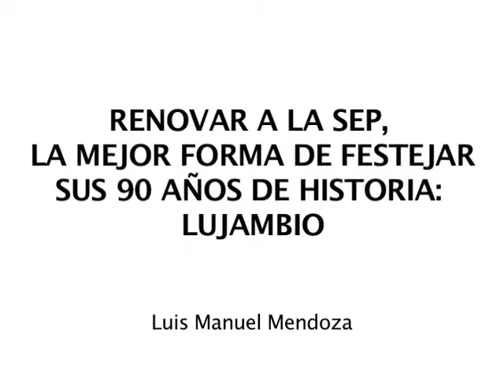Renovar a la SEP, la mejor forma de festejar sus 90 años de historia: Lujambio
Cobertura 90 años de la SEP - Educación a Debate - Calypso Media-
Producido por Luis Manuel Mendoza
05 de Abril de 2011

El titular de la Secretaría de Educación Pública (SEP), Alonso Lujambio, clausuró las actividades académicas del encuentro "Educación y Valores para la Convivencia en el siglo XXI" donde destacó las conclusiones a la que llegaron académicos, investigadores y líderes mundiales.